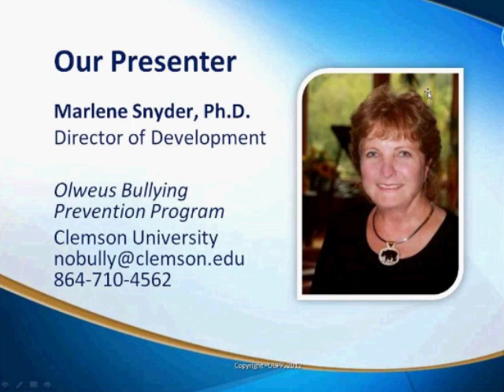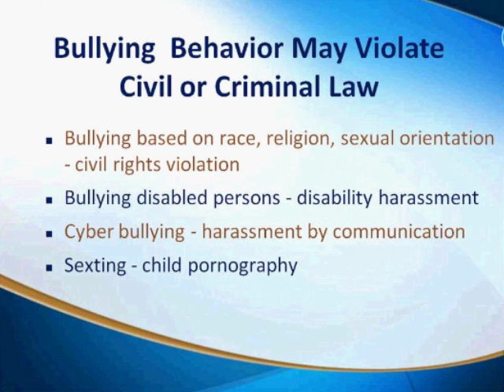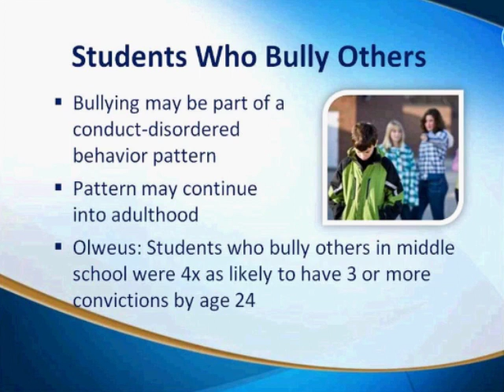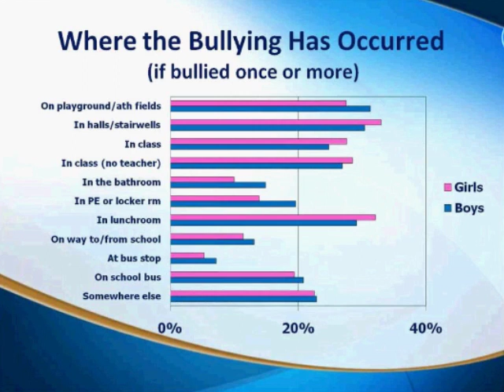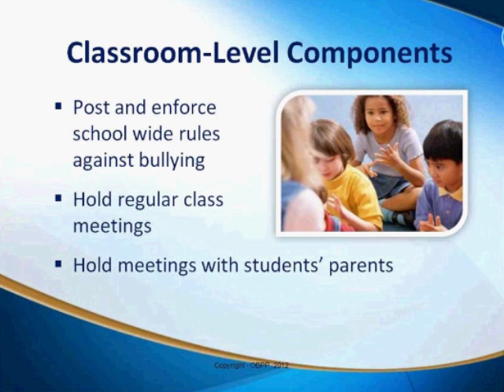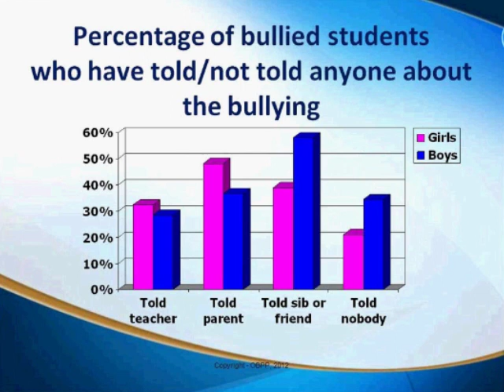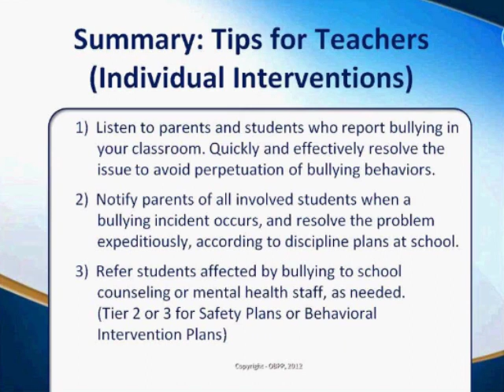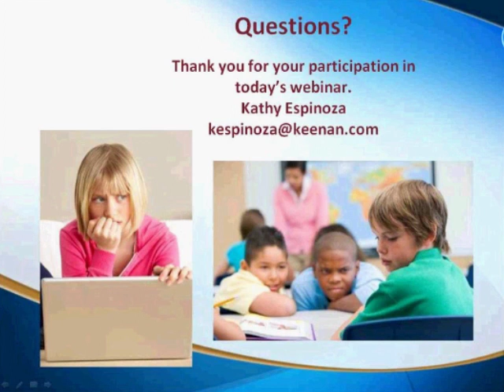Bullying Prevention Webinar -- Tips for Teachers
Providing a safe classroom environment is an important part of the mission to reduce bullying. Students need to see and recognize that teachers and staff members are in control and that they care about their students.  However, bullying research shows that most students do not perceive that their teachers will intervene if they see bullying happening, and the great majority of young people who are bullied will not tell anyone.  Watch Marlene Snyder as she talks about how teachers can change their classroom environment and schools can change the overall climate so that students know that they will be supported and are therefore more willing to talk about bullying.